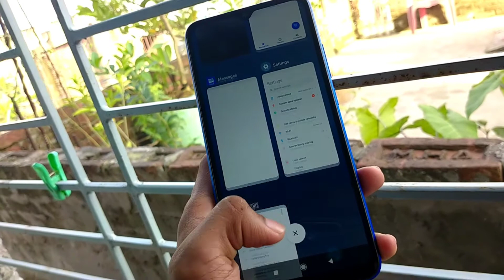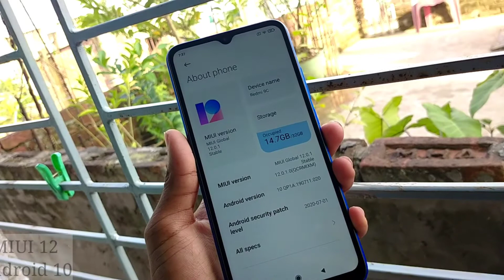Redmi 9C Review In Bangla | Triple camera, Fingerprint Only 10999৳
Redmi 9C ফোনটি কেমন হবে, ক্যামেরা কেমন হবে, গ্যামিং করা যাবে কিনা এই সকল বিষয় নিয়ে বিস্তারিত আলোচনা করা হলো ভিডিও তে। কারো কোন প্রশ্ন থাকলে কমেন্ট বক্সে জানাতে পারেন।

Device Name- Xiaomi Redmi 9C

Official Prize -
2/32-10999Tk
3/64-12499Tk